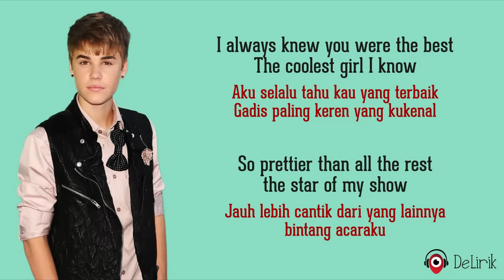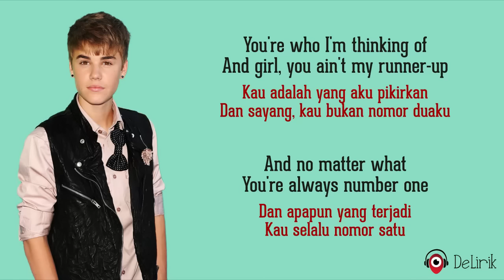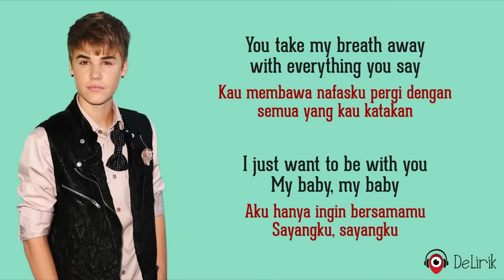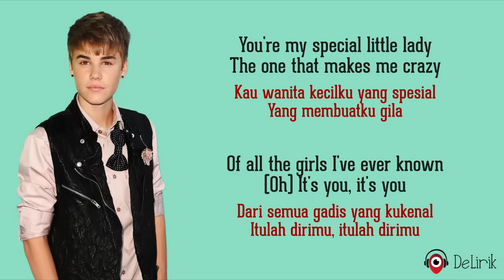Favorite Girl - Justin Bieber (Lirik Lagu Terjemahan) - TikTok You're who I'm thinking of...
📖 Baca komik terbaru secara GRATIS hanya di BILIBILI COMICS dengan klik link ini

🎵 Judul : Favorite Girl (Favourite Girl)
🎙️ Penyanyi : Justin Bieber

📝 Lirik:

Aku selalu tahu kau yang terbaik
The coolest girl I know
Gadis paling keren yang kukenal
Jauh lebih cantik dari yang lainnya, bintang acaraku
Berkali-kali aku berharap kau akan menjadi milikku
Tapi tidak pernah tahu kau akan jadi seperti ini, sayang
Apa yang akan kau lakukan padaku?

You're who I'm thinking of
Kau adalah yang aku pikirkan
And girl, you ain't my runner-up
Dan sayang, kau bukan nomor duaku
And no matter what, you're always number one
Dan apapun yang terjadi, kau selalu nomor satu

REFF
My prize possession, one and only
Hadiah milikku, satu-satunya
Adore you, girl, I want you
Memujamu, sayang, aku menginginkanmu
The one I can't live without
Aku tidak bisa hidup tanpanya
That's you, that's you
Itulah dirimu, itulah dirimu
You're my special little lady
Kau wanita kecilku yang spesial
The one that makes me crazy
Yang membuatku gila
Dari semua gadis yang kukenal, itulah dirimu, itulah dirimu
Favoritku, favoritku
My favorite, my favorite girl
Favoritku, gadis favoritku
My favorite girl
Gadis favoritku

Kau sering menjadi orang lain untuk mengesankan orang yang salah
Tapi kau bisa menjadi dirimu sendiri bersamaku
I'll take you as you are
Aku akan menerimamu ada adanya
I know they said believe in love
Aku tahu mereka bilang percaya pada cinta
It's a dream that can’t be real
Itu mimpi yang tidak mungkin terwujud
Jadi sayang, mari kita tulis sebuah dongeng dan tunjukkan pada mereka bagaimana perasaan kita

Ulangi @@
Ulangi REFF

Mungkin itu dirimu

My favorite, my favorite
Favoritku, favoritku
Favoritku, gadis favoritku
My favorite girl
Gadis favoritku

Kau membawa nafasku pergi dengan semua yang kau katakan
Aku hanya ingin bersamamu, sayangku, sayangku
Oh-oh, promise I'll play no games
Aku berjanji tidak akan main-main
Treat you no other way than you deserve
Memperlakukanmu tidak lain dari yang pantas kau dapatkan
'Cause you're the girl of my dreams
Karena kau adalah gadis impianku

Ulangi REFF
Ulangi ##

Favorite girl
Gadis favorit